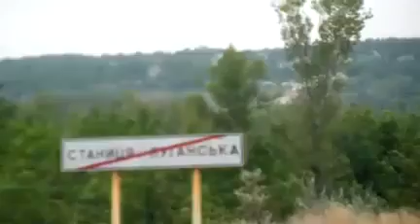STOP ФАШИЗМ! Укры удрали с блокпоста... бросили все и утикали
Укры удрали с блокпоста... бросили все и утикали
Вооружённый конфликт на востоке Украины - боевые действия на территории Донецкой и Луганской областей Украины с участием армейских подразделений и ВВС Украины, формирований МВД, пограничной службы, СБУ, государственной охраны Украины, Национальной гвардии Украины, батальонов территориальной обороны, с одной стороны, и отрядов местного ополчения и добровольцев (в том числе и из других государств), в основном подчиняющихся руководству самопровозглашённых Донецкой и Луганской Народных Республик — с другой стороны.Датой начала считается 7 апреля 2014 года, когда и. о. президента Украины Александр Турчинов объявил о начале силовой операции.Украинские власти именуют свои действия антитеррористической операцией (АТО), пророссийские силы и российское руководство — карательной операцией.
Кременная,Переваальск,Сватово,Старобельс­к,Изварино,
Червонопартизанск,Саур-могила, Сиверск, Горловка, Камброд, Красный Луч,Шахтерск,Авдеевка,Первомайск,Дебальц­ево
Видеоновости с известными политиками и деятелями: Путин, Жириновский, Медведев,Порошенко, Яценюк,Ярош,Кличко